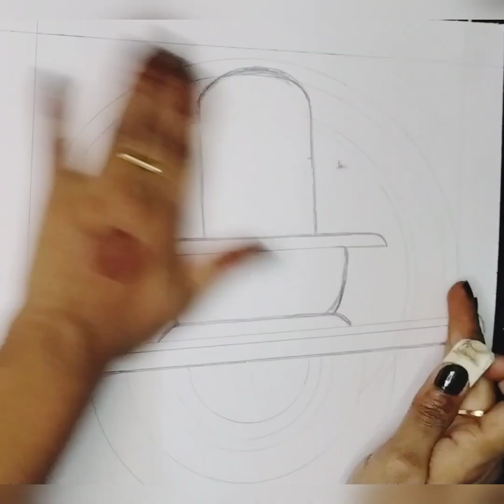🔱Jay Shiv Sambhu# mohadev#Viral video #